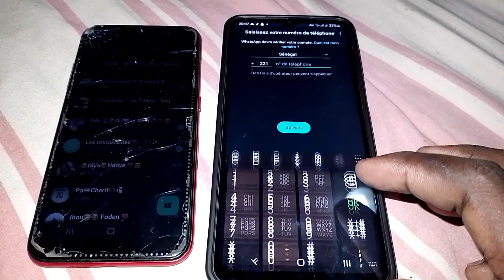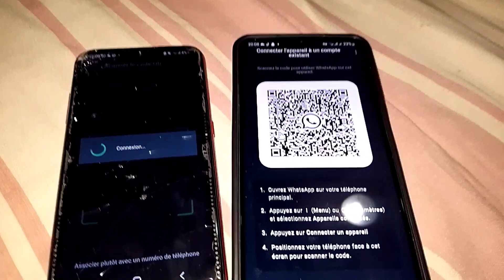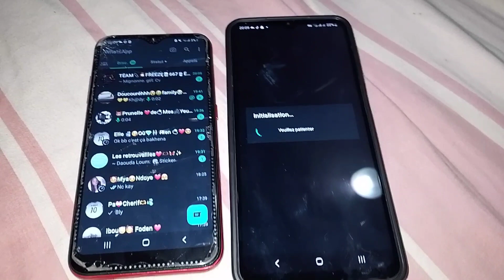Comment avoir whatsapp sur un autre téléphones en 2 minutes